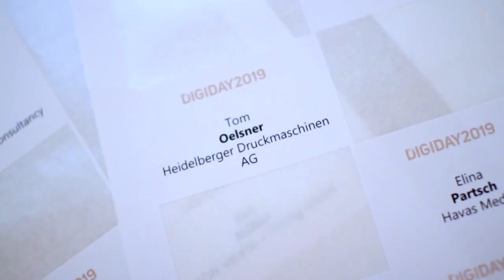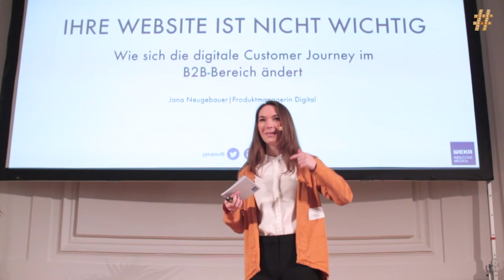The State of Content Marketing: Das war der Digiday 2019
Ein Business Breakfast zwischen Content Marketing und Customer Journey im B2B-Bereich: Das war der Digiday 2019 - unter anderem mit Content Marketing-Experte Klaus Eck, Heidelberger Druckmaschinen-Manager Tom Oelsner, Produktmanagerin Jana Neugebauer und WEKA Industrie Medien - Geschäftsführer Hans-Florian Zangerl.